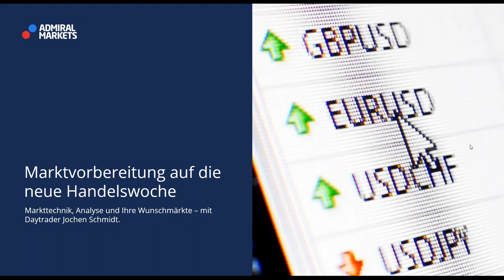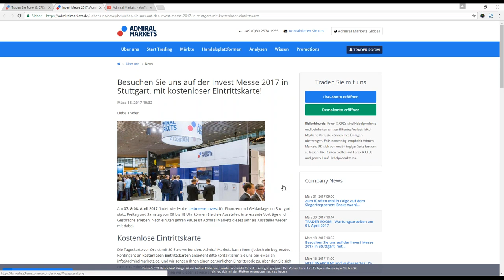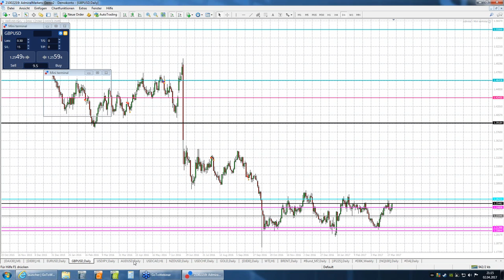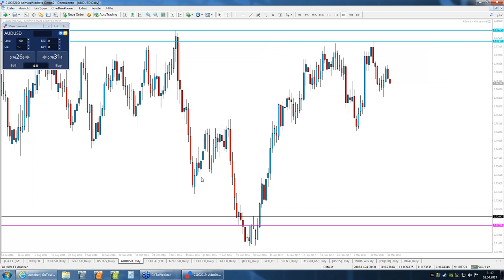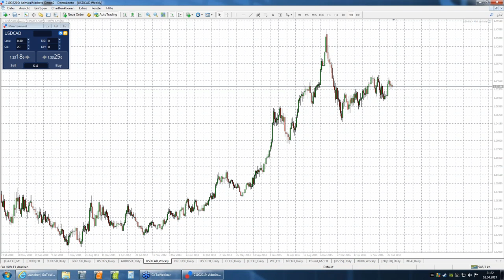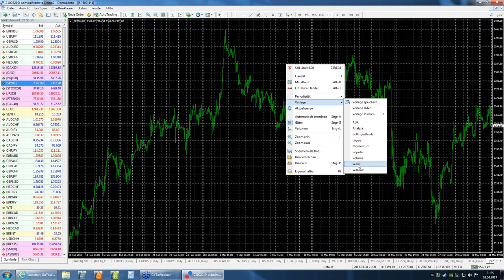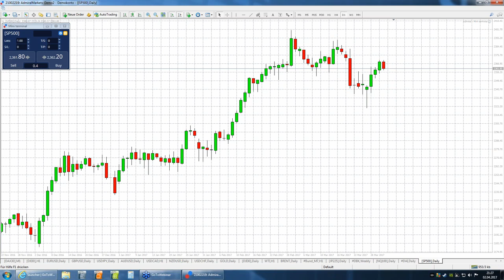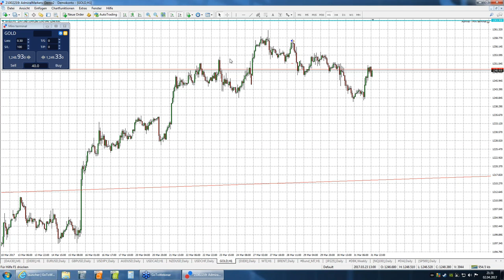Marktvorbereitung auf die neue Handelswoche DAX, Deutsche Bank, Gold, Forex und mehr - 02.04.2017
DAX, Dow, EUR/USD, WTI, DBK Deutsche Bank, Gold, USDJPY, Forex, CFDs und mehr.
Markttechnik, Chartanalyse und viele Tipps aus der Praxis eines langjährigen Traders.

Bereiten Sie sich schon am Sonntagabend auf die neue kommende Handelswoche für Forex & CFDs vor.

Direkt im MetaTrader 4 werden von Daytrader Jochen Schmidt GEMEINSAM mit Ihnen die wichtigsten Märkte analysiert und bewertet.

🎓 Unsere Wissensartikel, Forex-Basics und Trading-Strategien!